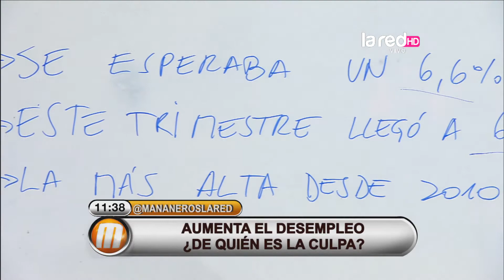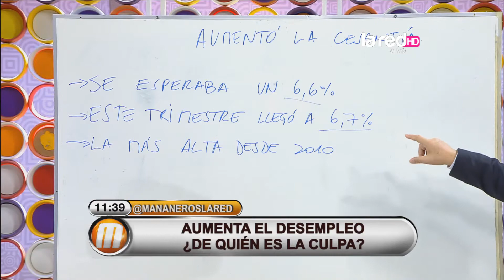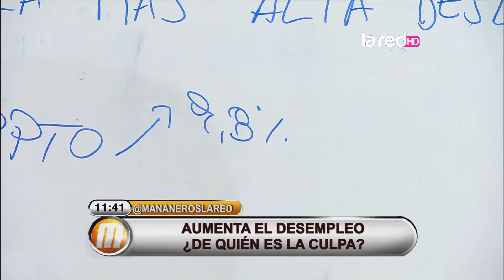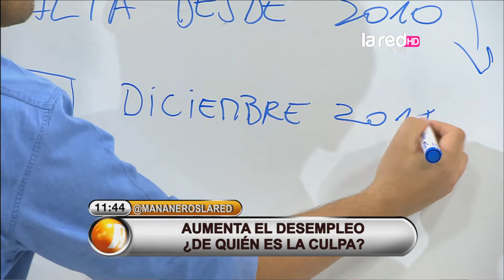¿De quién es la culpa del desempleo?